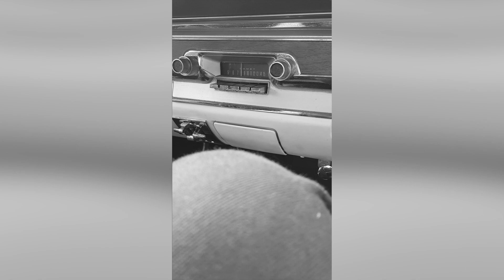Ford Mercury Comet TEASER - Spark Of Sense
On december 14 our new album - Next - will be released.

Sooooon...